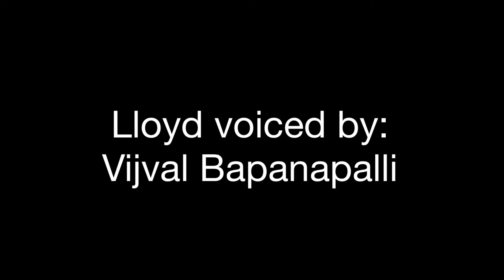Ninjago Season 1: The Rise of Aspheera: Episode 7: The last hope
Hi guys I am back with another Ninjago episode. I know you are all suprised that I uploaded so fast and the reason is that it did not take me much long to complete this episode. And one last thing is that: